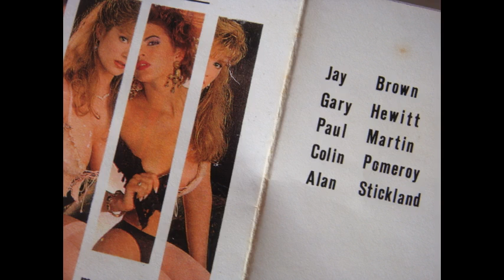Black Reign - State of shock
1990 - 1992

Alan Stickland - Vocals
Gary Hewitt - Guitar
Paul Martin - Bass
Colin Pomeroy - Guitar
Jay Brown - Drums